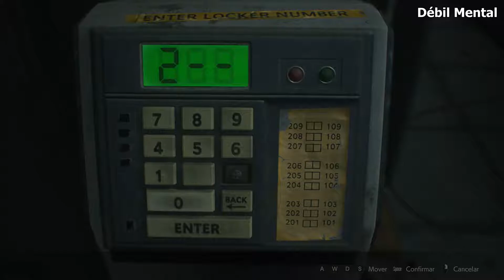Resident Evil 2 - Licker #03 (Sem Comentários)